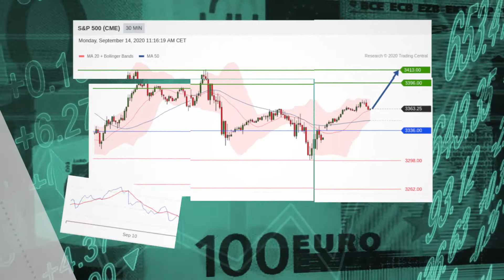Futures Turn to Tech for Direction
As the trading week prepares to kick off, US stocks are pointing to tech reports for direction.  Also, the S&P500 is in focus.